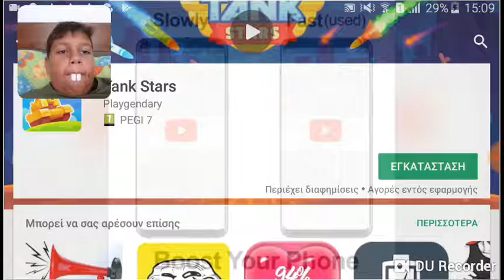Geometri dash world